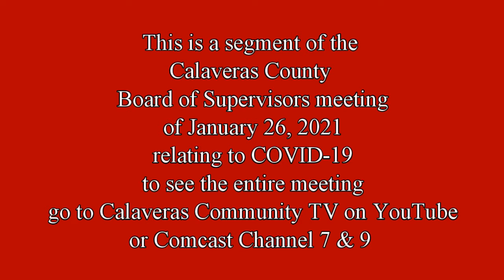HD Local COVID-19 Information at Calaveras County BOS meeting of 1/26/2021